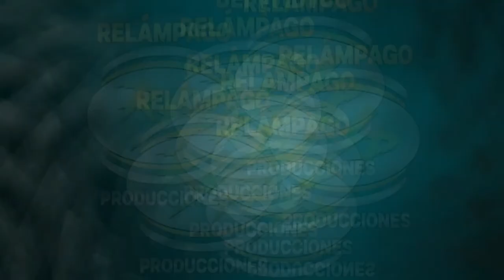2 Cantante Santos Danilo Yat --Levanto Mis Manos.